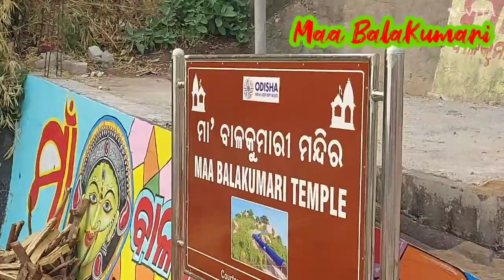ମାଁ ବାଳକୁମାରୀ ମନ୍ଦିର (ଗଞ୍ଜାମ)। 3th Sumabar